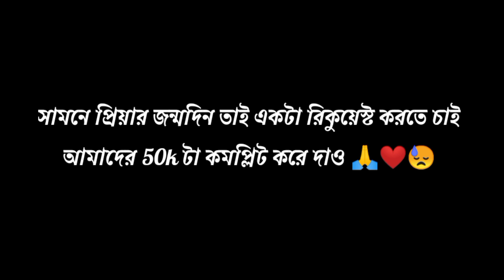২ মিনিটে ৪০ ফুচকা চ্যালেঞ্জ | 2 Minutes 40 Fuchka Challenge | Fuchka Eating Challenge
২ মিনিটে ৪০ ফুচকা চ্যালেঞ্জ | 2 Minutes 40 Fuchka Challenge | Fuchka Eating Challenge

 I am Mithun 🙋🏻‍♂️ And i’m Priya 🙋🏻‍♀️
      Mithun & Priya = Priyan 👰🏻❤️🤵🏻
Yes it is the Bengali Couple Prank Video, challenge video  channel. And we are here to interesting Prank & challenge . ❤🙏😇

New Video Uploaded Time 🔝🕙  :  10:00 AM 💯 ✔️

আমাদের প্রিয় ফ্যামিলিরা
আমরা তোমাদের ভালবাসার মিঠুন আর প্রিয়া
তোমাদের একটু সাপোর্টে আর ভালোবাসায় আমরা  এগিয়ে যাব অনেকটা দূর প্লিজ সাপোর্ট করো , ভিডিওটা ভালো লাগলে লাইক করো কমেন্ট করো চ্যানেলটা সাবস্ক্রাইব করো বন্ধুদেরকে ভিডিওটা শেয়ার করো  আর সবসময় আমাদের পাশে থাকো 🙏

বাঙালি হয়ে বাংলায় ভিডিও দেখো বাংলাকে support করো ❤️